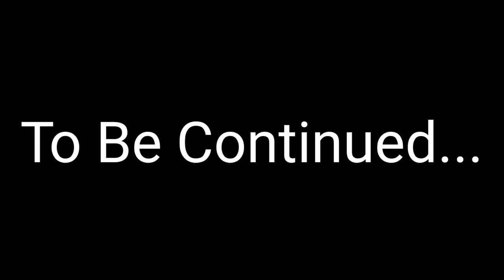How To Make A Speargun | Homemade Speargun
Amazon Wish List:

GoPro Hero 8

GoPro Hero 8 Accesories Kit

                        Thanks Mate